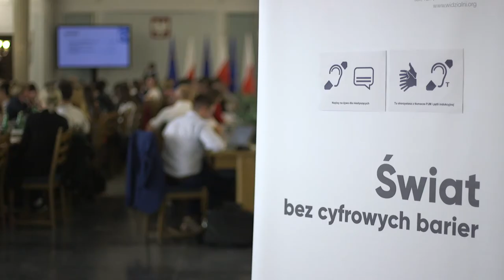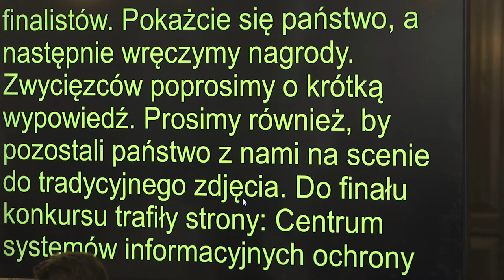Accessible conference from the perspective of the users